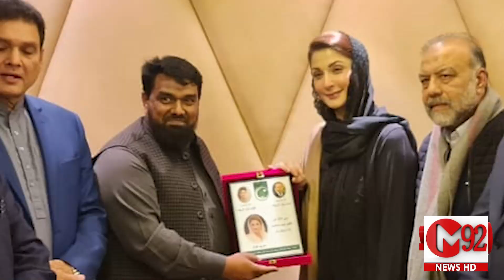Chairman PMLN-UAE ki pakistan Amad | Maryam Nawaz ke Sath Entry